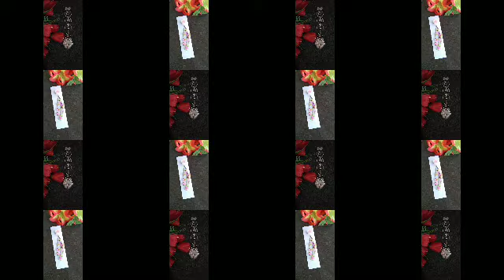bros handmade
Hai jumpa lagi di chanel saya
Sengaja saya aploud video tentang produk unggulan saya yang asli handmad & tentunya murah di kantong
Yuk bagi yang mo order silahkan komen di bawah ini